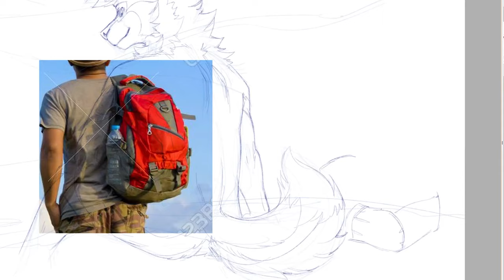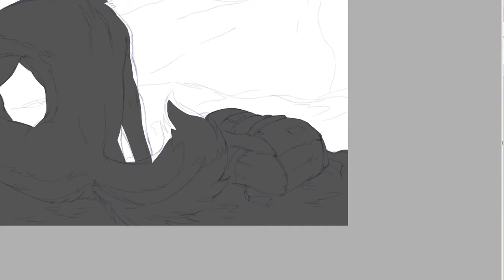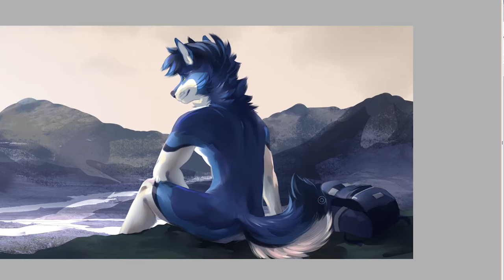SAI + PHOTOSHOP SPEEDPAINT! James, the German Shepherd (Furry OC Commission)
A commission for Droid of his German shepherd character, James, having found a peaceful spot in the mountains!

Real time: 2h
Tablet: Wacom Intuos4 M
Programs: Paint Tool SAI 2 + Photoshop 2020

Support me!